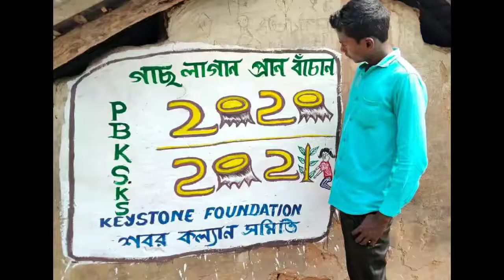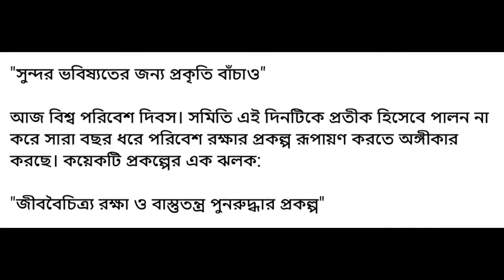Glimpse of Samity's Activity on Environment | Happy Environment Day 2021